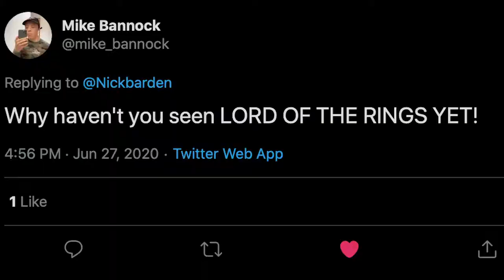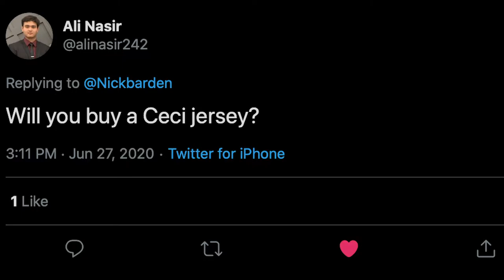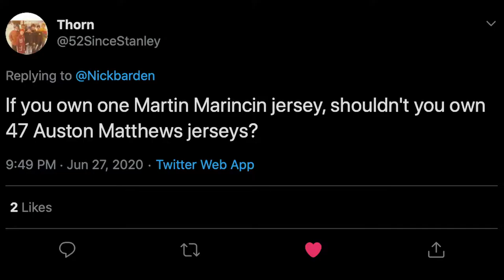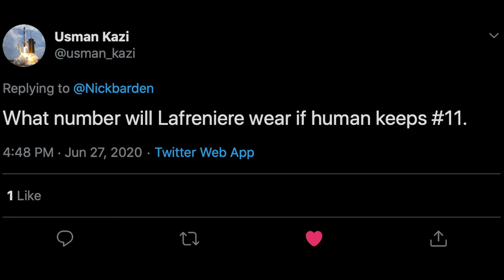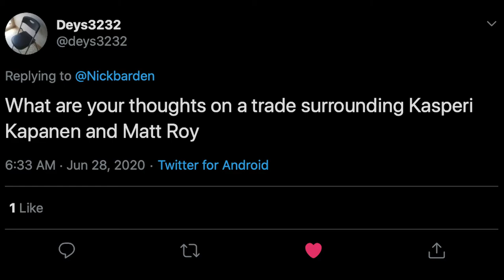MY (VERY LATE) 250 SUBSCRIBER Q&A!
A Q&A! I'm sorry that it took this long, but I'm really excited to be back and getting into the rhythm of everything YouTube! Thanks for all of the support thus far and just know, I really appreciate ALL of it!

Happy Pride and BlackLivesMatter!